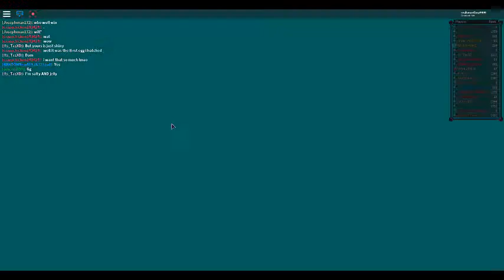LLAAGGOONNAA VS REALSMARTBOY9999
OMG

a random pokemon match